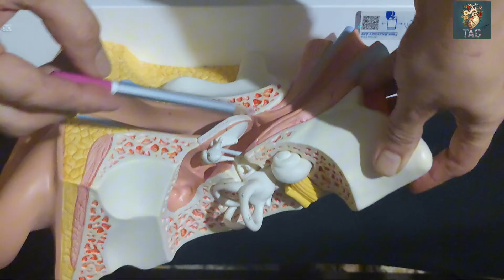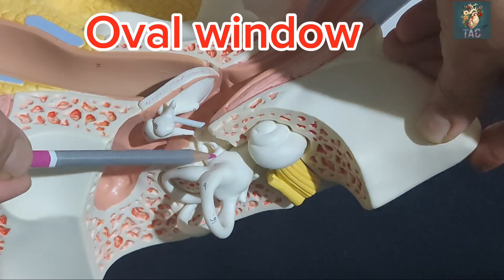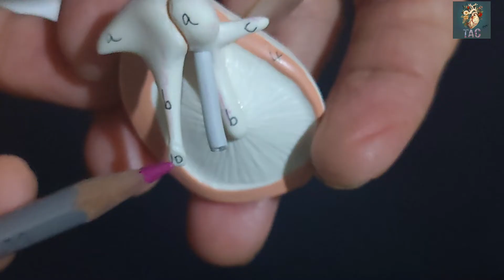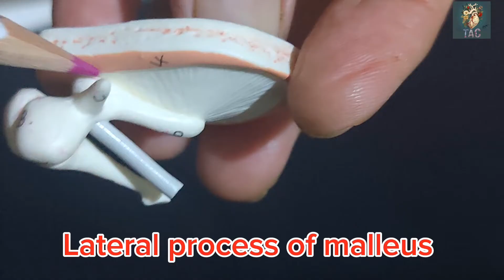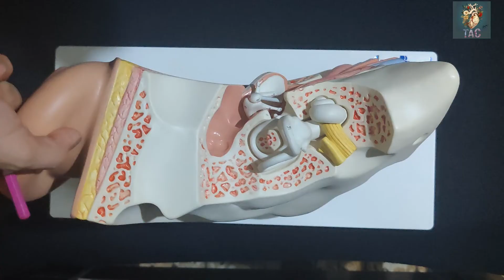Model of Ear | Gross Anatomy | OSPE preparation | Dr Shehla Aman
These videos are for demonstration of model of ear under following sections, external ear, middle ear & internal ear with description of all the structures forming middle & inner ear. you will have clear concept of vestibule & semicircular canals.
your tutor
Dr Shehla Aman